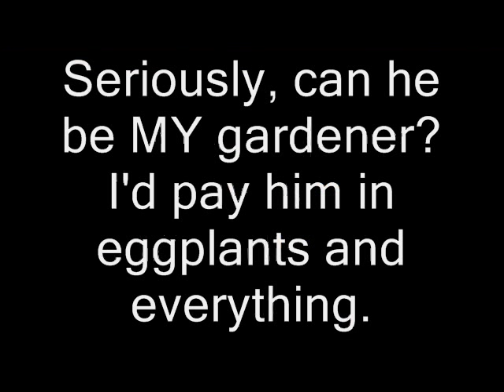[Ita-Ita] A Not-So-Serious Summary of Capriccio Farce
BECAUSE Y'ALL KNOW IT NEEDED TO BE DONE! I know I told myself I wasn't doing any more of these, but I couldn't resist.

This is what I said:

Okay. SO Once upon a time in a forest far, far away, there were these 9 people, and they were all pretty much insane.

Rin and Len were crazy servants again and they were all like "Hey, we're gonna have a trial!" LOL JK

So then Miku's all like "Hey, Luka, do you like, know where the wrath fragment is, cause like, nobody around here seems to know. I'm pretty sure even MOTHY doesn't know.

And Luka's all like "Oh, I dunno, I think Gumi might have it, but she's like a ninja, nobody can find her."

And then Rin and Len yell like chipmunks on steroids "Well go find her already!"

And then Kaito's all emo like "Oh no the world's going to end, we're all going to die, oh life sucks..."

Then Meiko's all like "Shut up before I eat you, foo!"
Then they all say some mysterious stuff that basically means MOTHY's evading the question again.

Then Miku's all like "Everybody take some chill pills and let's get some info outta this guy. Watchoo doin on my daddy's property?!"

And then Gakupo's lusty demon seed comes back to haunt us and he's all like "Calm down, woman, I just need to find my great great great great grandfather's sword! Cause some pink haired bitch stole it." Then Luka whistles innocently.

And then Rin and Len are all like "Screw this, eat him, Meiko!" And Miku's all like "Hells yeah!"

And then A COMPLETELY SEPERATE RIN (This is crazy, I know) says "WAIT, I NEED HIM TO DO MY CHORES" So Gakupo becomes the gardener. A really hot gardener.

So then Gakupo and Luka are replacements for the lust and envy fragements, and they're bein all deceptive about somethin' I dunno.
Then Gakupo and Rin decide to name everybody. Sure. WHY NOT?
Then there's another Len. Who... is Miku's. child? How can she be pregnant, she's a doll? Mothy's screwin' with our heads again...

Then Meiko and Kaito say some really depressing words and Miku and Rin say they're all circling in the clockwork lullaby, whatever that means, and Gakupo and Len talk about the movie theater, Luka mentions Gallerian's utopia, and GUMI NINJA!

You won't see her again for a while, trust me.

Then the first Rin and Len, not the second Rin Len they're all like "Okay, let's just watch all these pathetic little humans and their fake little lives."

AND I STILL HAVE NO IDEA WHAT ANY OF THIS MEANS.

So. yah. Have fun with that.

I do not own Capriccio Farce or any of the art in this video. I do not own The Madness of Duke Venomania (because of the Lukana Octo cameo. AKA The pink-haired bitch.)

This only thing I own is my voice.